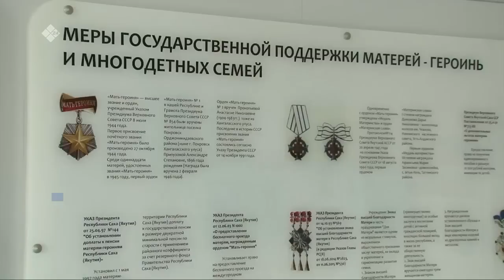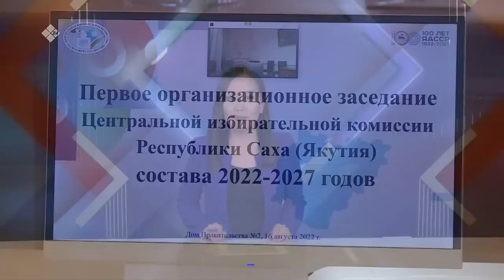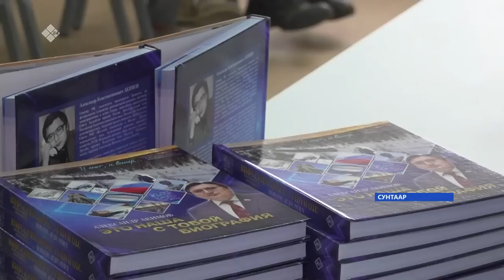«Саха сирэ» информационнай биэрии. Атырдьах ыйа 16 күнэ 20:30ч